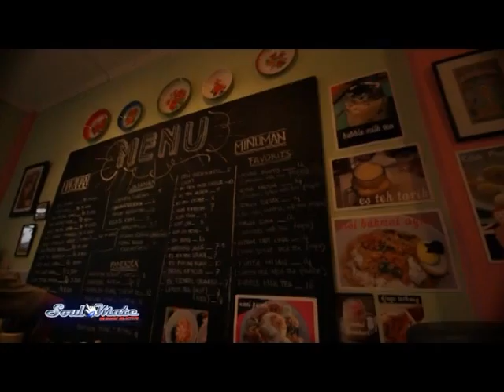Soulmate Eps 13 02 kedai 7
on Bali TV
my self as director, editor, and cameraman.